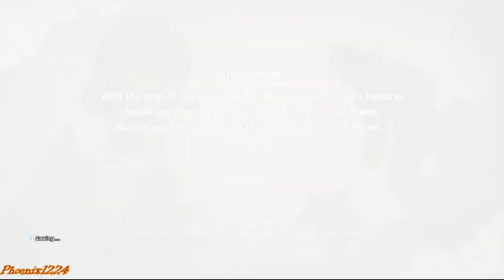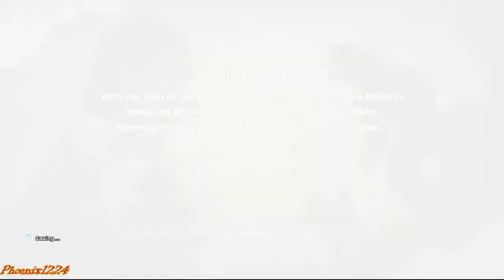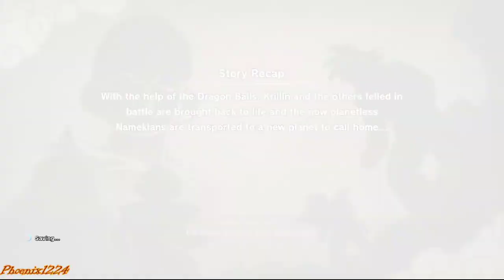Dragonball Z: Kakarot - Part 61: Episode 3 Intermission